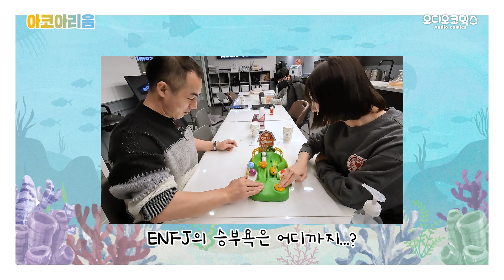아코아리움 79화 - 가라 테오! 너로 정했다!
※ 오디오 코믹스에 올라오는 모든 영상 가공 및 조각 영상 등은 SNS / 타 사이트 / 타 계정 등으로 올리지 말아주시길 간곡하게 부탁드리겠습니다. '오디오코믹스'의 영상은 '오디오코믹스 공식계정'에서만 시청하실 수 있습니다. ※
※ 캡쳐는 허용하고 있으나 출처는 꼭 남겨 주세요. ※